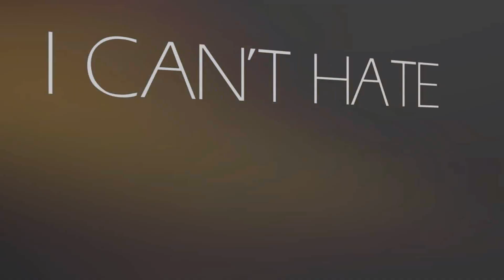;Bite my tongue.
Awkward I realize this actually uploaded a day later okay.
HD and stuff guys.

So this was sort of a random edit
The song fits my mood, life, whateveryou wana callit.
And Fritz is just a boss.